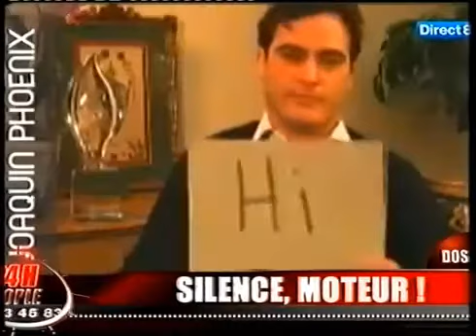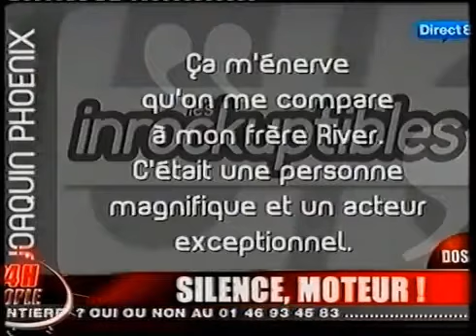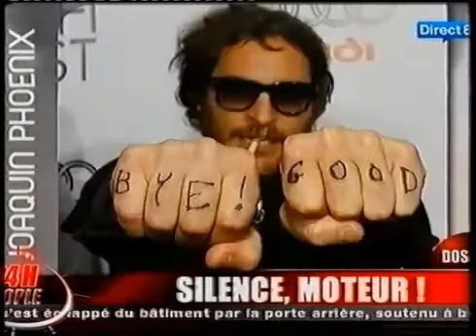Joaquin Phoenix bidon/ Silence,moteur! "24H People" 2010